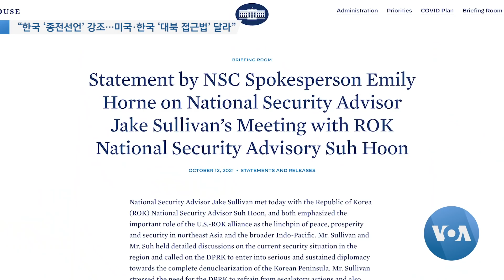[VOA 뉴스 투데이] 2021년 10월 14일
“한국 ‘종전선언’ 강조…미국·한국 ‘대북 접근법’ 달라” / 헤인스 “북한·대량살상무기…지속적 위협” / “공화당 ‘바이든 외교정책’ 비판…민주당과 큰 견해차” / 루마니아 “북한 ‘코로나 제한 조치’…대사관 잠정 폐쇄” / “재해위험 경감의 날…조기경보 자연재해 30% 감소” voa뉴스 voa voa 뉴스투데이